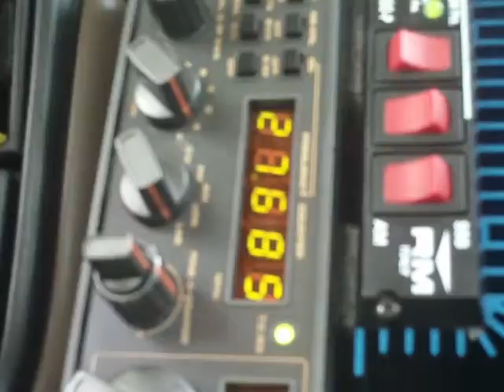27.685 MHz - 11 meter opening 8 Mar 2012